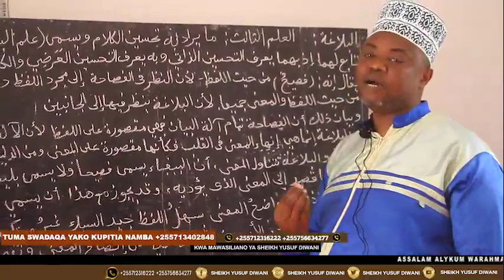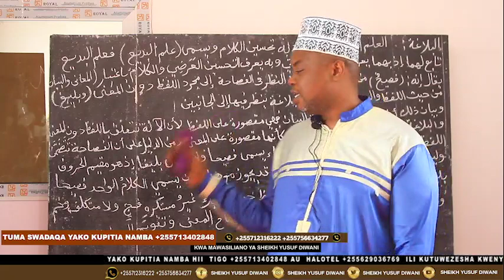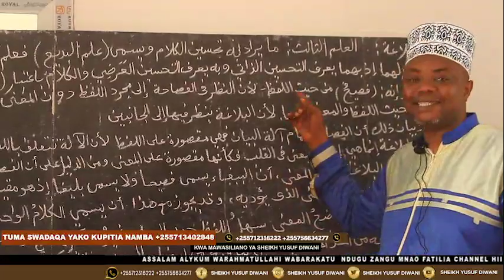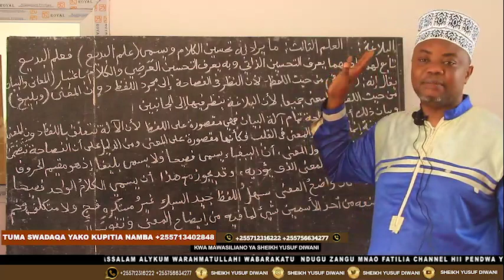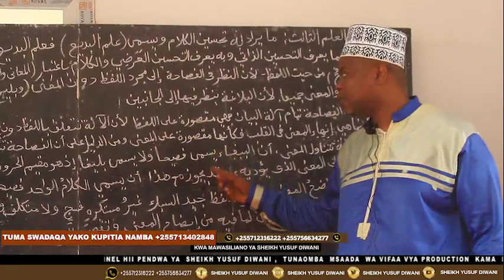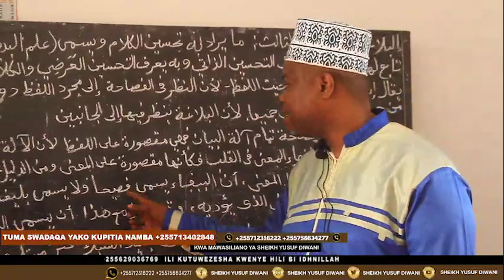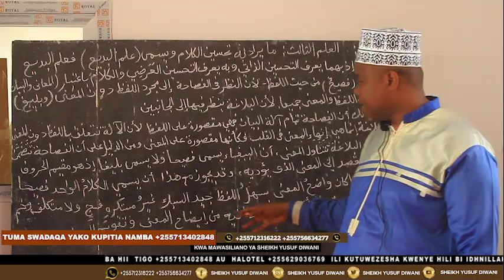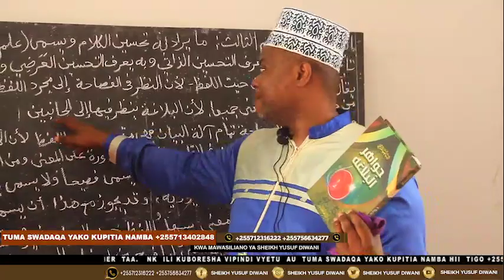تعلم البلاغة// الشيخ يوسف الديوان الغزالي